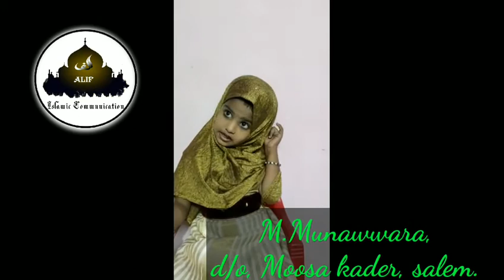Q8-031Munawwara, d/o, Moosa Kader, Salem.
Alif Islamic Communication presents kids qiraath Competition
Age upto 8